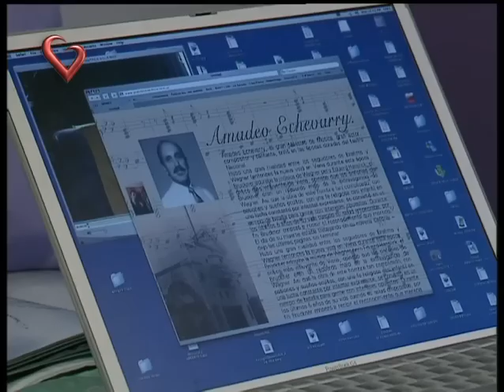El Refugio - Capitulo 1, Buenas noches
Fer investiga quién es Amadeo Echevarri, el hombre que tan mal la trató en su show. con Coco Maggio Francisco Bass Fernanda Neil y Belen Scalella El Refugio Rolabogan oficial serie grupo musical juvenil y romantica protagonizada por los actores Coco Maggio Francisco Bass Fernanda Neil y Belen Scalella